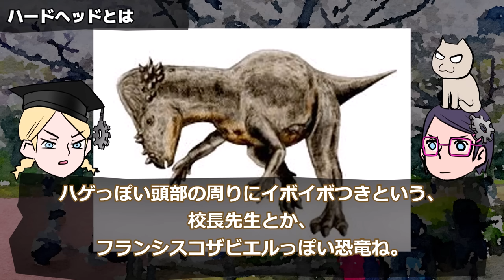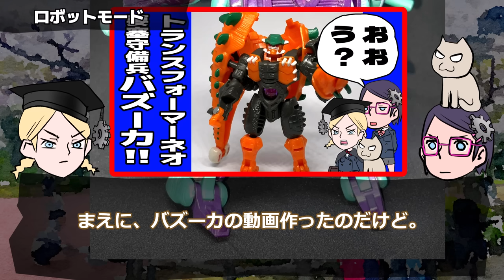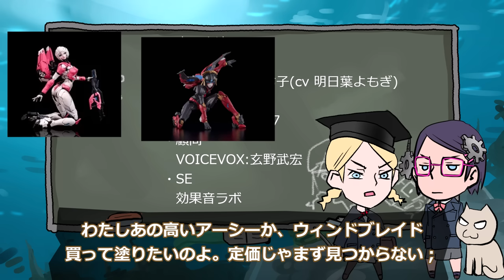【まわる】 ハードヘッド【まわる】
ぐるぐる
メンバーシップはじめました！

トランスフォーマー ビーストウォーズ ネオ VS-37 剣豪の対決 シャープエッジvsハードヘッド
エリアル